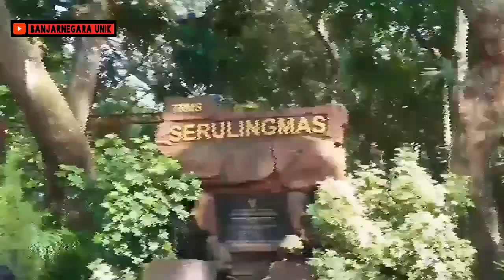Ervin (onthelis, scoteris, gardenis)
Yang klasik memang asik, dan menemukan kita dengan orang-orang yang asik dan memiliki keunikan.

Karena sejatinya setiap orang atau barang yang banyak itu akan menjadi murah jika tidak memiliki keunikan.

Jadi temukanlah filosofi unikmu sebelum terlambat 😎😎😎